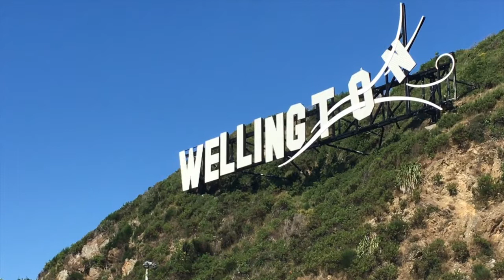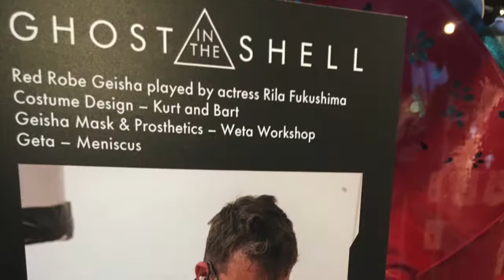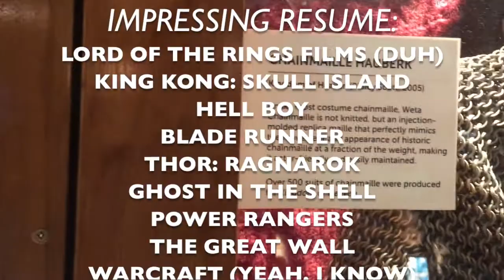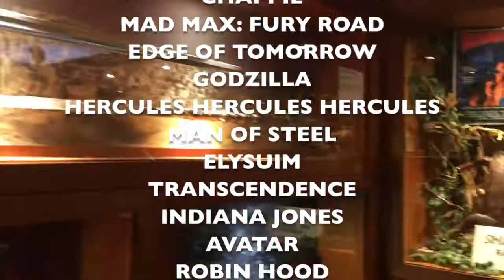WETA STUDIOS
BK IN NZ, WETA STUDIOS TOUR. EP 3